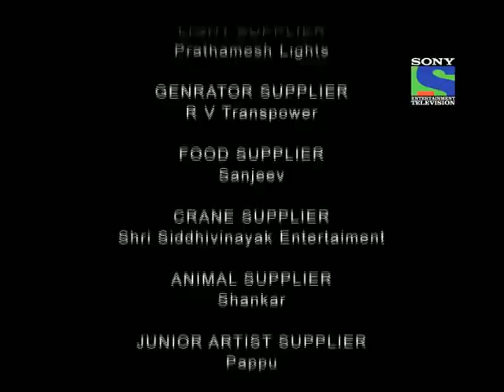Hum Ladkiyan - Episode 47